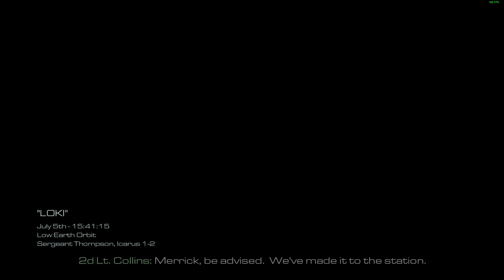Cod ghosts cosmos mission Full 4K|On Veteran